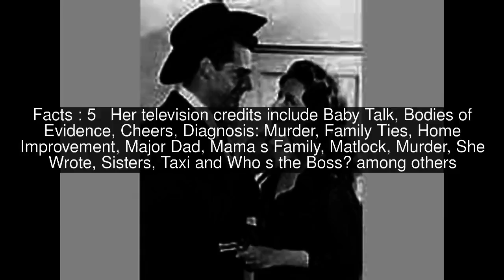Lois de Banzie Top #6 Facts